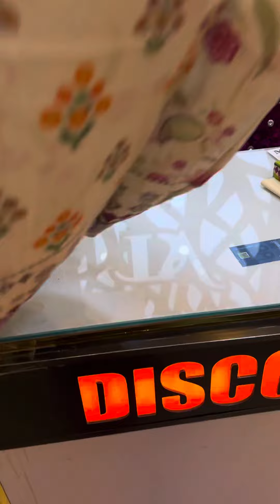New Mashaal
Shop-21
Ground Floor
Shimanto Shombhar
Zigatola Dhanmondi